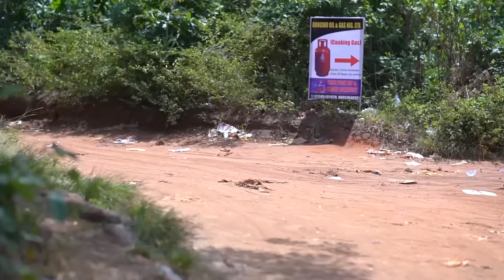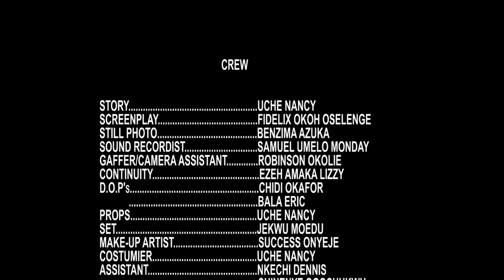LATE COMER - Toosweet Annan, Ebube Obio, Georgina Ibeh, Elijah 2022 Latest Nigerian Nollywood Movie